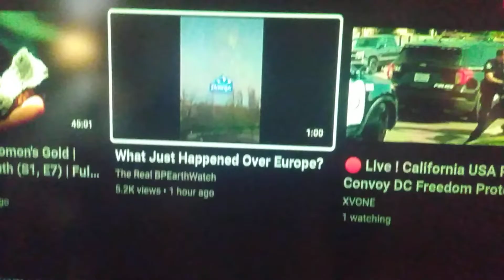This just happened in Europe skies